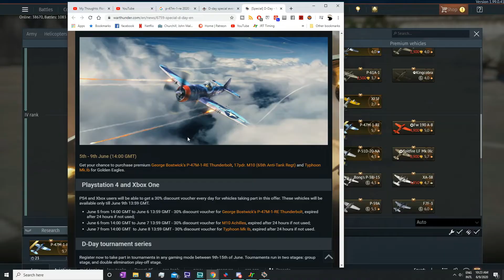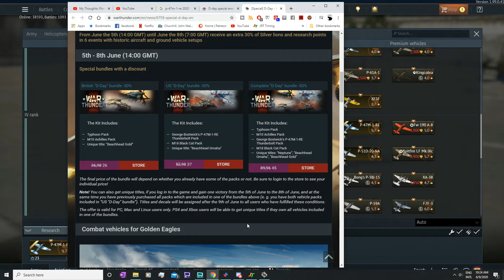War Thunder: Making old premiums new again. So Greasy.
Enjoy NASCAR? Come watch the ANZCAR Cup races at JP Sim Shed, for Sim shed broadcasting, where i will commentate this season for all of the NASCAR Cup Races, streamed Thursdays 8:30pm UTC